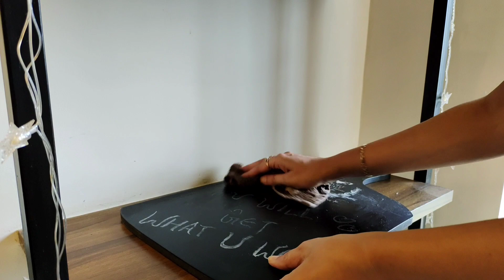Apne aap ko mauka nahi dena hai | Full Day Routine VLOG | Cleaning, Cooking, Exercise Routine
Home Maker Full Day Routine VLOG | Cleaning, Cooking, Exercise Routine

Sharing with you a day in my life

Few Bedsheets I love and I have👇

1.Mandala Print Kingsize Bedsheet by Ekta Kapoor 120 TC

2. Solimo Lily Bloom 144 TC

3. Peach & White Cotton geometry pattern144 TC Bedsheet

4.Yellow and Grey Cotton 144 TC Bedsheet

5. Grey and White Cotton 144 TC Bedsheet

6.Grey Geometry Cotton 300TC Printed King Size Bedsheet

7.  Cherry-Blossom cotton bedsheet

8.  Floral Mustard and beige colour100% Cotton Double Bedsheets

9.Aqua Green Cotton  Elegant Floral Pattern bedsheet

10. Indian Diwaan set style Pure Cotton Bedsheets

11. Beige bedsheet with big floral Print

Frequently asked products :👇

Round wooden Tray:

Candle holder set of 3 :

Curtain Tie up:

Balcony Hanging light :

My Entrance hanging light:

Cutlery holder :

Spoon and Fork Holder :

Rose Gold and Marble finish Measuring spoon set :

Prestige Tava

Cloth dryer

Treo Set of 4 Spice Glass Storage Jar for Masalas:

Grey chopping foldable board:

Nova Griller:

Idli maker:

~~| Home Decor |~~~

Foyer decor piece:

Dining room mirror:

Copper jug

3Ltr SS Cooker

Vegetable drainer Ss steel

Vaccum cleaner

Engineer Mug

Non-Stick Tava

Wooden tray

Tissue holder

Keep in mind that we may receive commissions when you click our links and make purchases. However, this does not impact our reviews and comparisons. We are highly selective in our products and try our best to keep things fair and balanced in order to help you make the best choice

Indian housewife, Husband wife, vlog, Mr and Mrs, Daily vlogs, Daily Vlogger, Kitchen, Cooking vlogs, recipe